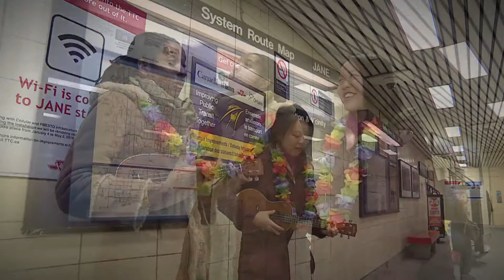Kristin Fung and Sheree Spencer AKA K Funk and Lady Ree - Toronto's Busking Orchestra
IT’S NOT YOUR TYPICAL ORCHESTRA
Toronto’s Busking Orchestra is a 2-part series profiling the Toronto Transit Commission’s Subway Musicians Program. This collection of 75 musicians do not play together, instead they fan out to perform at 25 TTC subway stations! Like most orchestras, you can find these talented musicians playing cellos and violins, but you will also find accordions, ukuleles, and singing bowls to enchant you on your morning commute.
In this chapter, we meet Kristin Fung and Sheree Spencer! The two of them met at a gospel music workshop and they are thankful for the love and support that Toronto shows them. Kirstin and Sheree joined the TTC Subway Music Program to share their acoustic soul stylings. This is their story...